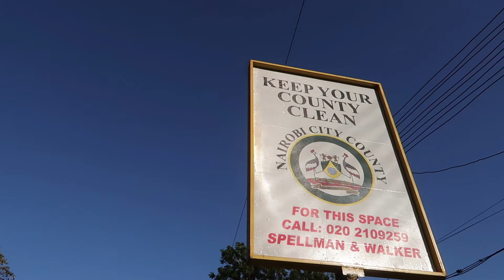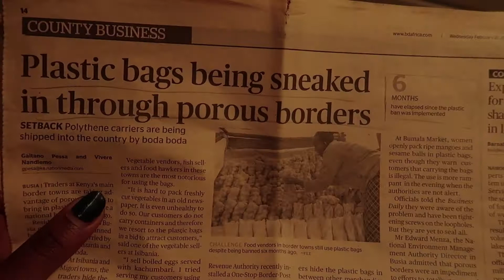Environmental Crisis Kenya . Plastic Ban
I did this video for an upcoming environmental project.
I thought why not share it and see whether my viewers are environmentally conscious . Are you?